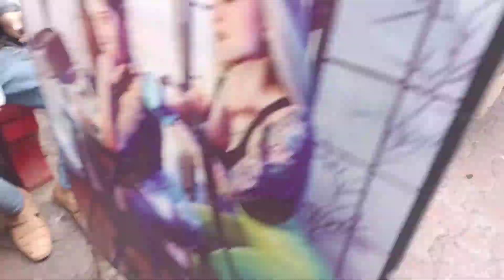EXPLORING SAROJINI NAGAR MARKET || VLOG-6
Hello guys,
Hope you guys enjoyed watching this vlog 6
In this vlog i went to Sarojini nagar market  If you guys liked it